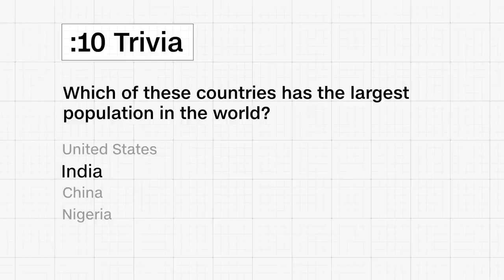CNN 10 - Wednesday, May 08, 2024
Today on CNN 10, powerful storms pummeled Oklahoma, sparking a deadly tornado. Then, India's massive election continues its ritual in democracy, leaving a mark on the country's voters in the form of purple ink streaked across the index finger. All that and more on this episode of CNN 10.